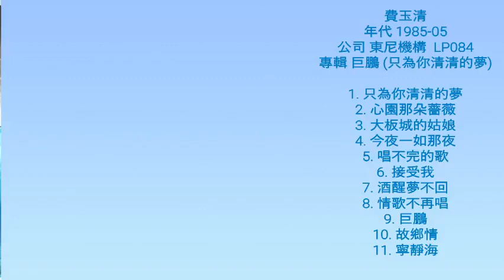1985.05 費玉清 巨鵬 專輯 (只為你清清的夢) 東尼 -台灣